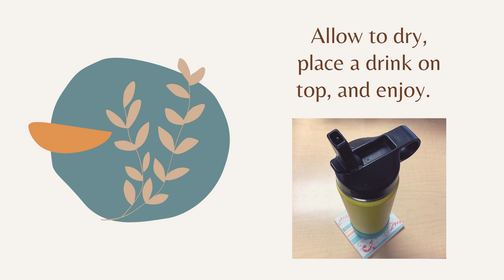DIY Tile Coasters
This week's Artsy March craft kit is DIY Tile Coasters. Rest your drink on a beautiful coaster and coast through your day with some refreshment nearby. Pick up your FREE kit at the library starting Tuesday, March 23 while supplies last. 🍹

Share your coaster with us by tagging your photos with ReadaCPLbooks.